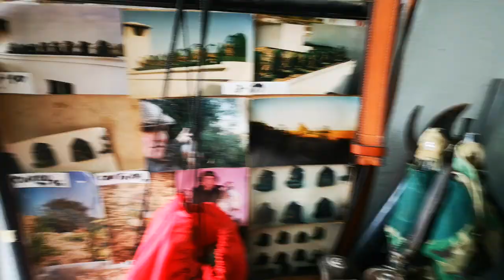Penas y cloria!!!!